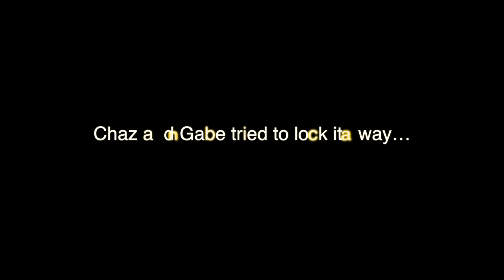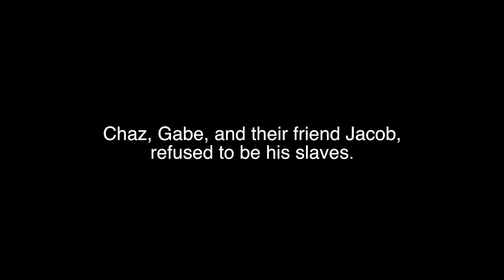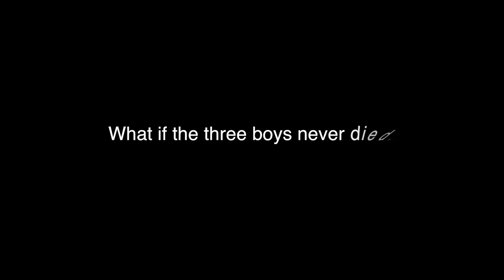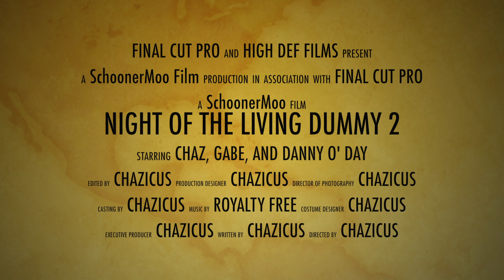Night Of The Living Dummy 2 Trailer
Night of the Living Dummy 2 or NotLD 2, will be coming out in about a few months. I'm not promising you guys, but, I will try to get it to you guys ASAP.

If you guys noticed, yes I may er may not have gotten a buzz cut for the soul purpose of this video, so it looks like I was dreaming with the actual hair that I had.. Idk if that makes sense buuuuut, I had a buzz cut in the dream, and I had it when I woke up.

If you guys want to watch the video were I get a buzz cut, well, its coming.